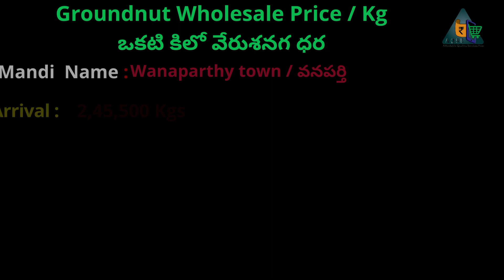తెలంగాణ వేరుశనగ మండి | Achampet Groundnut Price | అచంపేట్ వేరుశనగ మండి | 05/02/2023 వనపర్తి వేరుశనగ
Achampet Groundnut Price
Mahbubnagar Groundnut Price
Wanaparthy Groundnut Price

Telangana Mandi Groundnut Wholesale Price On 05/02/2023

తెలంగాణ వేరుశనగ మండి@AQSEMedia

AQSE Media
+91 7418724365